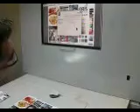Photokina 2008: Normlicht proofing lighting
Normlicht, German manufacturer of proofing lighting and fluorescent lighting equipment. Here we see a demonstration of how this modular softproofing booth's lighting output can be controlled via USB and software. The softproofing monitor and the hardcopy proof can now be proofed not only under similar lighting conditions but absolutely identical lighting conditions.